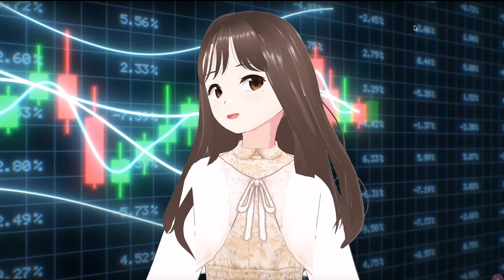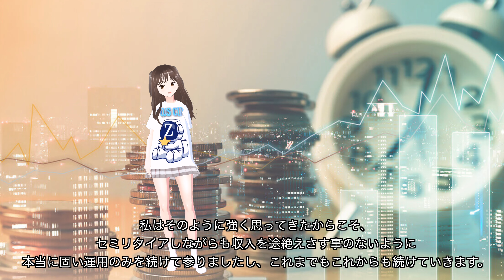【驚異の爆益月利＋43.8%達成！】本物FX自動売買運用！「ZEUS TREE ver.8」57ヶ月破綻実績なし！！9/30〜10/4 週利発表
メッセージはココだよ。

頑張る糧になるから協力してね😍

※投資に絶対はありません。負けても当方は一切責任を取ることができません。

成果報酬50％のみで利用可！！